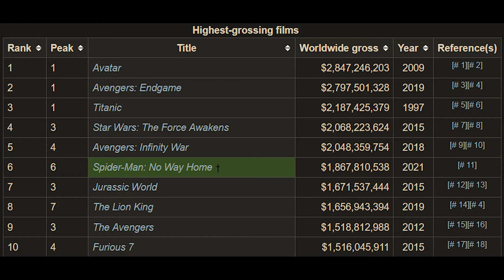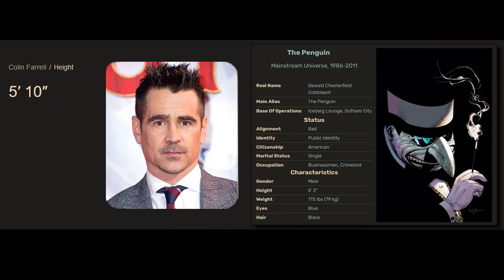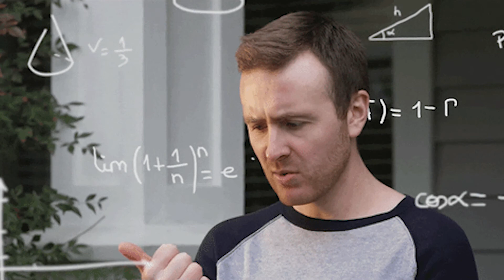THE Batman | Yay or Nay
Credits
outro: "lofi Giorno's Theme​/​Il Vento d'oro"